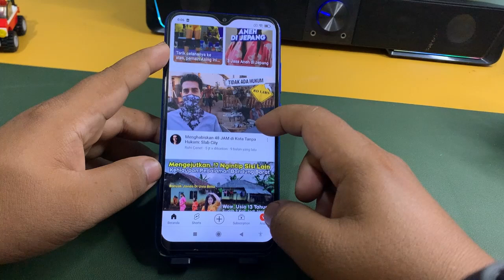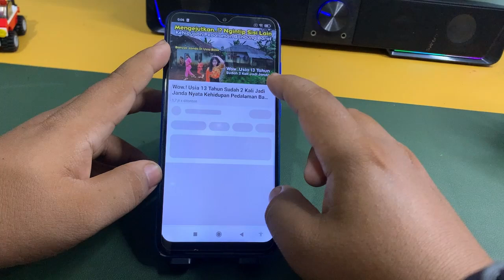Cara Split Screen atau Layar Belah Di Hp Xiaomi Redmi 9A 10A